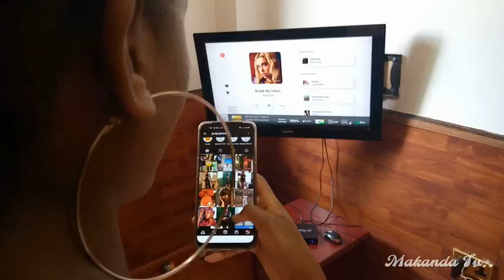Recreating celebrities' outfits part 1 | Azziad | Ruebaby | Joy Kendi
500 likes for part 2.